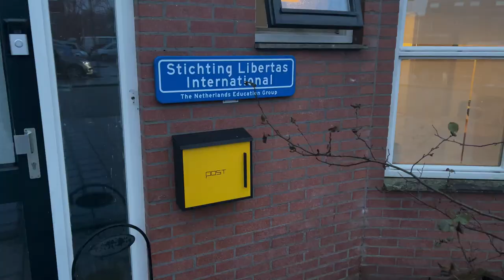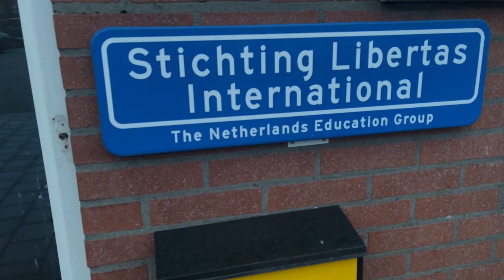مدير مؤسسة منح من كل الالوان في هولندا وعرض حي لكم لعنوان مؤسستنا وخدماتنا من هولندا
شاهد حصريا مدير المؤسسة من هولندا وهو يعرض لكم فيديو عن المؤسسة وعنوانها وجمال المكان هناك وامتلاكنا للمؤسسة الهولندية وضمها تحت منح من كل الالوان وسوف يتم الترحيب بالجميع لكي يآتوا الي هولندا ويستفيدوا من خدماتنا

شاهد وتعرف علينا اكثر .. واغتنم الفرصة

 : لمعرفة تفاصيل الخدمة و للتقديم علي خدمة هولندا مضمونة القبول من هنا

 : هذا هو رابط التقديم علي خدمة  الحصول علي المنحة الدراسية المضمونة  في هولندا من خلالنا